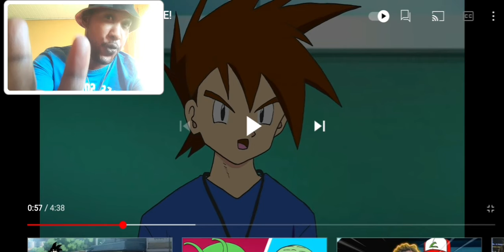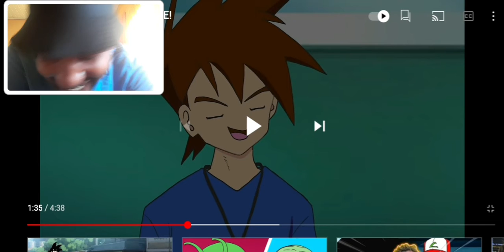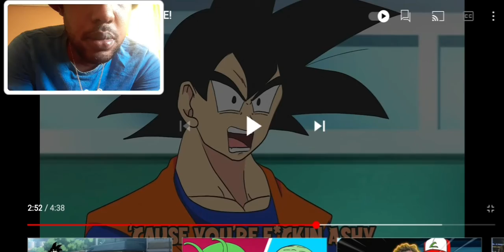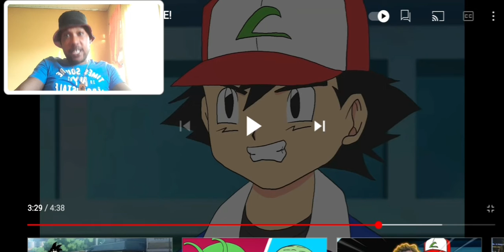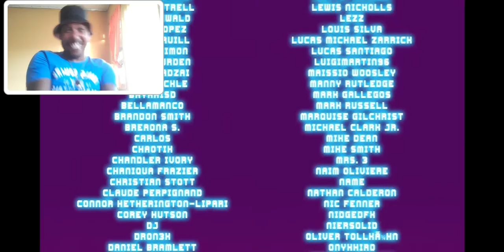SSJ9 Goku vs ash rap battle (reaction)